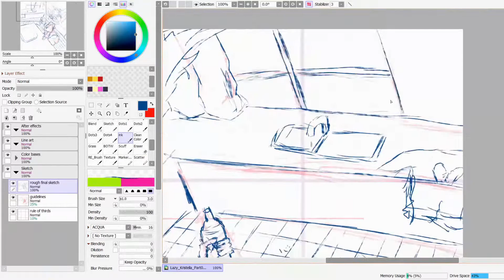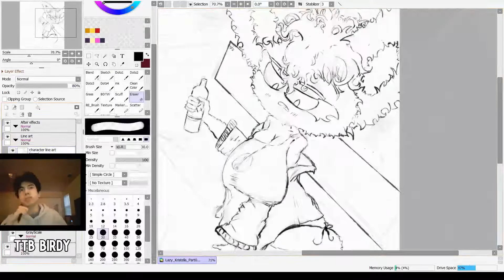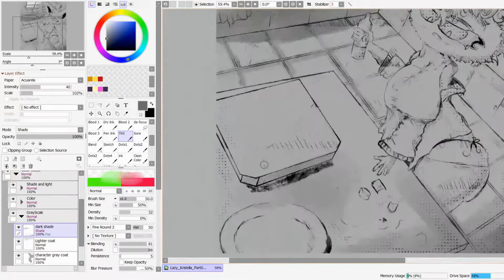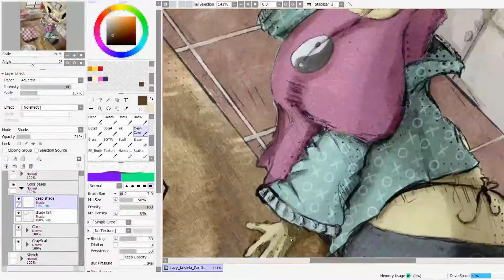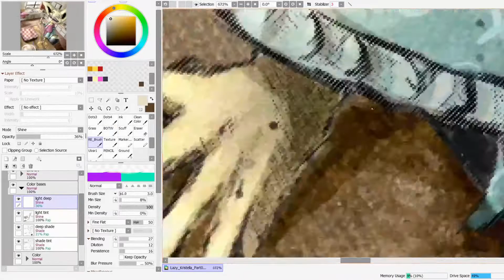Kristella's Intoxication | Speedpaint Video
🔊Social Media BUY MY ART MERCH AND IN RETURN YOU SUPPORTED ME 😎